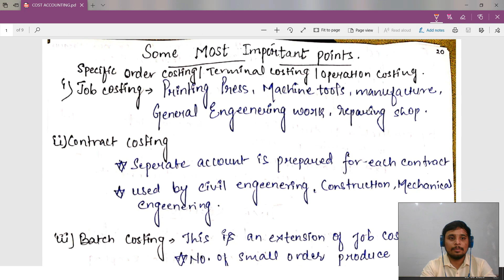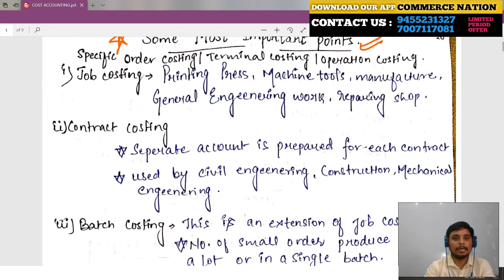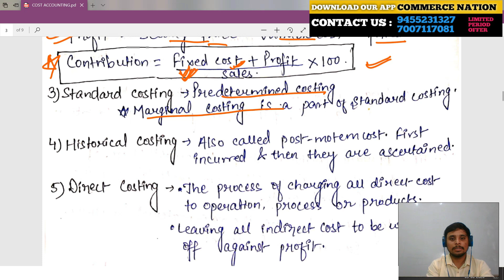#6 Most Important Cost Accunting Topic || Bhu M.com Entrance Exam 2020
COST ACCOUNTING

IMPORTANT REVOLUTION IN INDIA